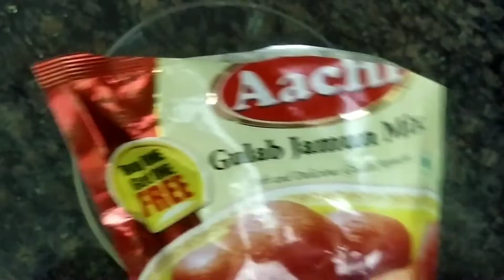Tips and tricks for easy குலாப் ஜாமுன்